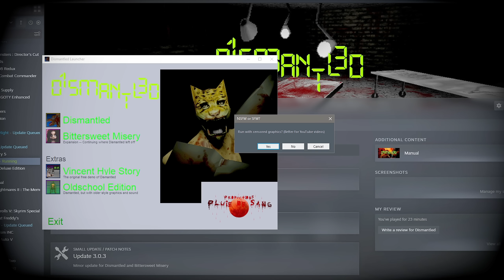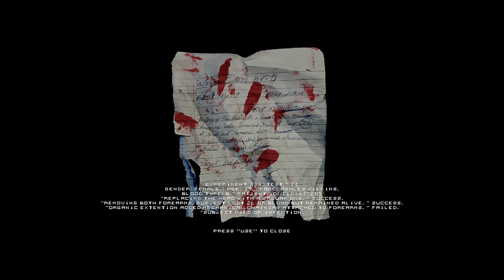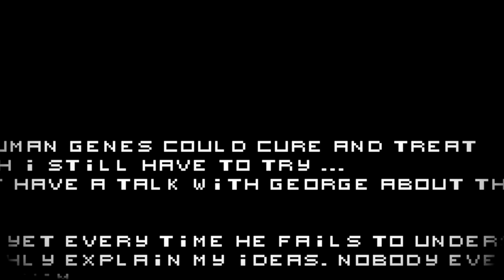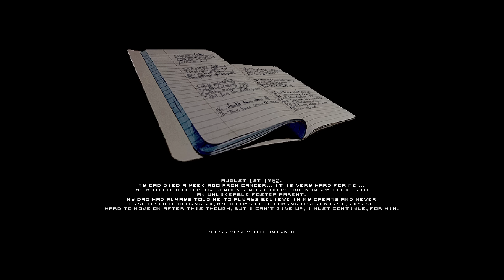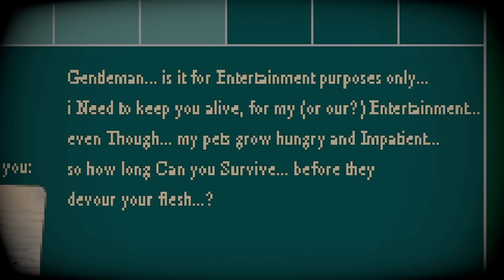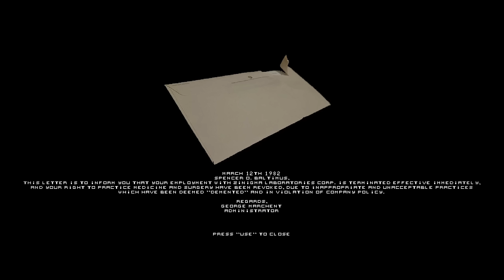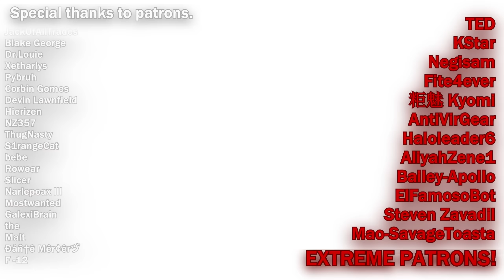[Disturbing Horror] First impression? Simple but yet unsettling... 🧱 Dismantled #1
This video doesn't contain much editing. It is long-play.
Besides, Idk if people would enjoy watching it so, I can put more effort on more favorable videos... who knows.

Don't feed the trolls and be respectful on the comment session!
I don't wanna delete, report or ban anyone. Be smart and have a productive day.

Dismantled is a horror game done on Doom engine (with modern port called GZdoom, you can play Doom on it as if the game were made nowadays - Looking up and down, jumping, crouching, reloading, etc).
John, the protagonist, is kidnapped in the middle of nowhere and now he must fight for his survival while enduring a crazy doctor with mommy issues (ok, I just made it up.. kinda).
What makes this game disturbing is the fact the villain is a maniac that puts animal parts in human bodies believing himself he can cure diseases by using this cruel method.
Not being an ordinary victim, John must now endure the ratlab gaming and hopefully survive this mess to tell history... or will just become another dismembered victim from a lunatic person with disturbing past and mind...
(btw, that is all I could understand during this playthrough, I could wrong about some stuff)

Discord link (You need to be 13 or older and your discord account 1 month older)